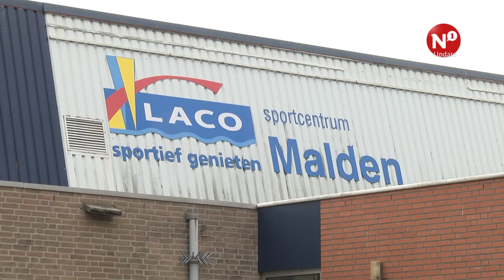Tegenstanders nieuwbouw Veldschuur sturen standaard bezwaarbrief rond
MALDEN - Tegenstanders van de nieuwbouw op het terrein van zwembad en sporthal De Veldschuur hebben een standaardbrief rondgestuurd. De brief, die per e-mail én bij sommigen ook in de brievenbus bezorgd is, moet het makkelijker maken voor omwonenden om bezwaar aan te tekenen tegen de nieuwbouw. Zij hebben hier nog een week de tijd voor.